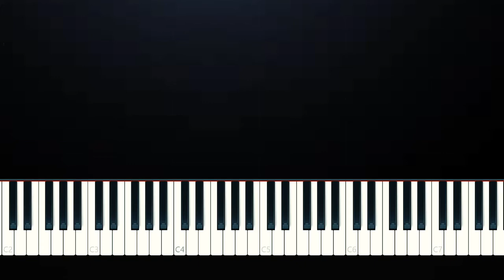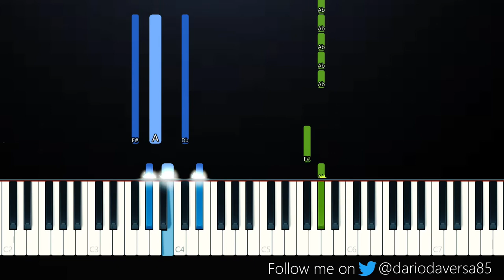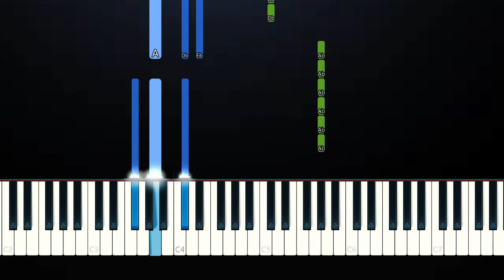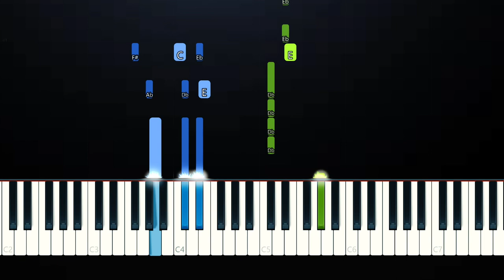Now United - Na Na Na (Piano Tutorial)